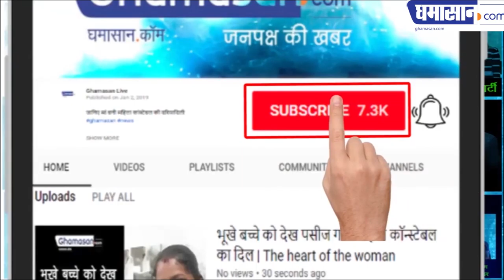धोनी 2 महीने तक क्रिकेट नहीं सेना की सेवा करेंगे देखिए कैसे | Ghamasan Live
जानिए कर्नल धोनी का क्या रिश्ता है सेना के साथ |